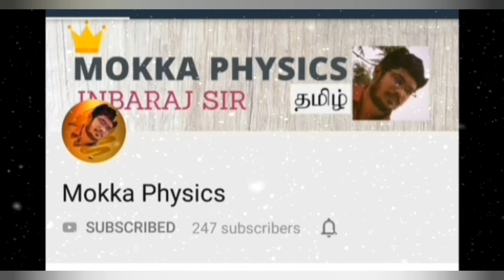11th Standard |unit 1|bookback objectives |tamil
hello friends.
                           greetings from your Inbaraj sir. kindly see this video till the end for better understanding of bookback objectives in 11 th Standard TamilNadu state board Physics book...we have try to give crispy explanation for all the 15 questions in the book. thank you for your support and Subscribe our channel...share to your friends..thank you one and all.

Class-11 Bookback onewords (Chapter wise)